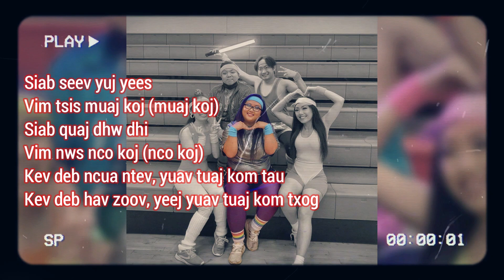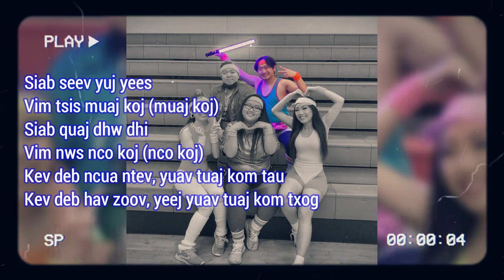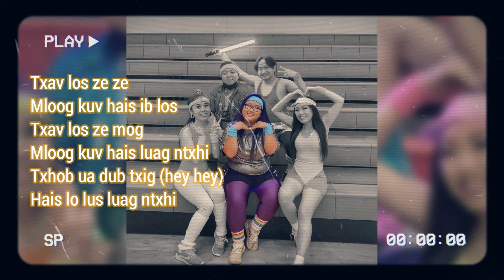HAIB - Txav Los Ze Ze (Cover) (Official Lyric Video)